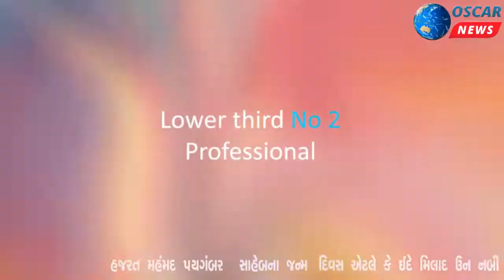સંતરામપુર નગરમા ઈદે મિલાદુન્નબીની આન બાન શાન થી ઉજવણી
𝗟𝗮𝘁𝗲𝘀𝘁 𝗡𝗲𝘄𝘀